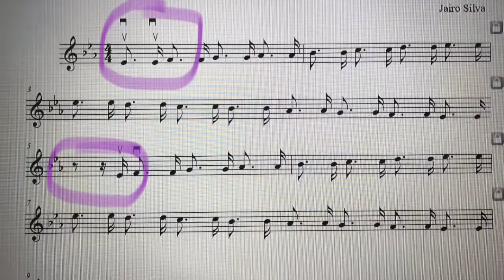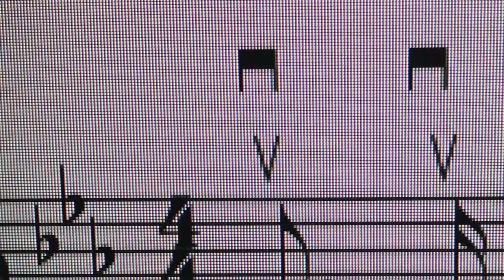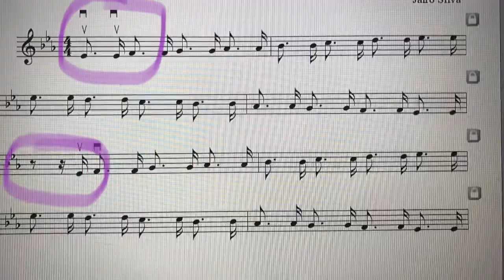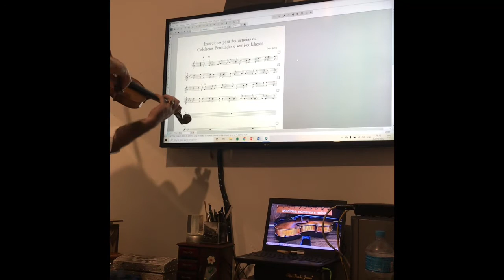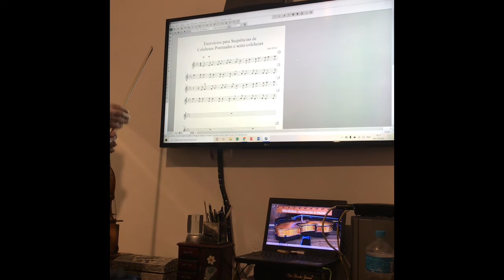Dicas para execução de sequências de colcheia pontuada e semi-colcheias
Um breve direcionamento com apresentação de um exercício que me ensinaram de como executar as sequências e ter melhor articulação.   estava revendo este vídeo e com ajuda de amigos notamos que a execução esta "tercinada" refarei o vídeo.